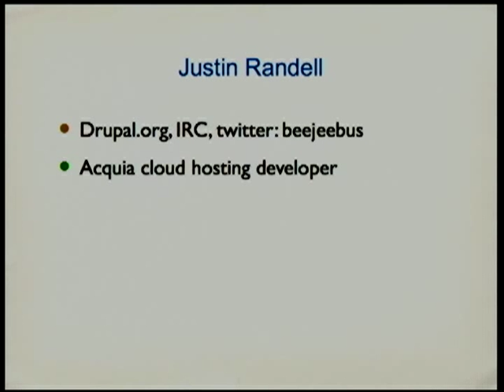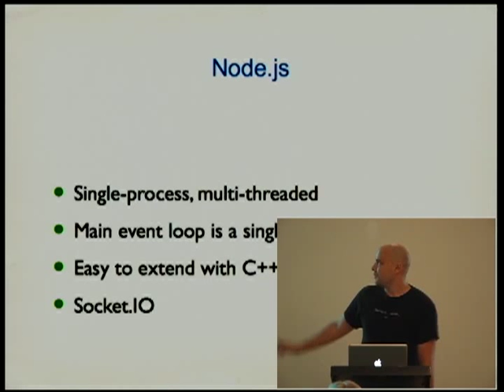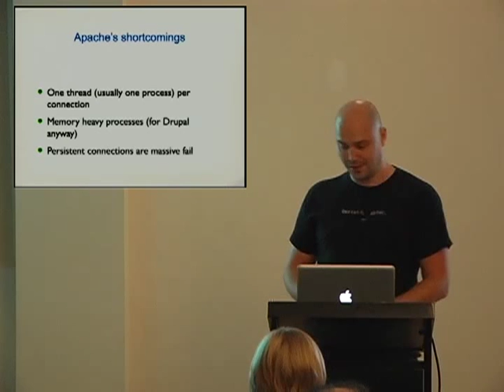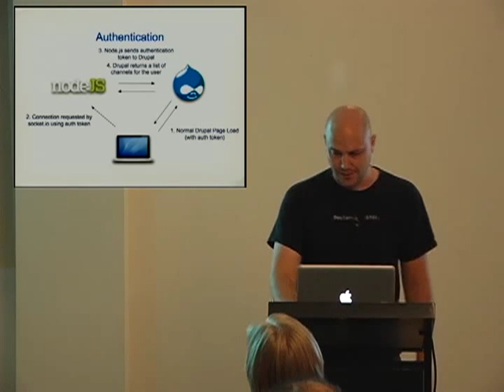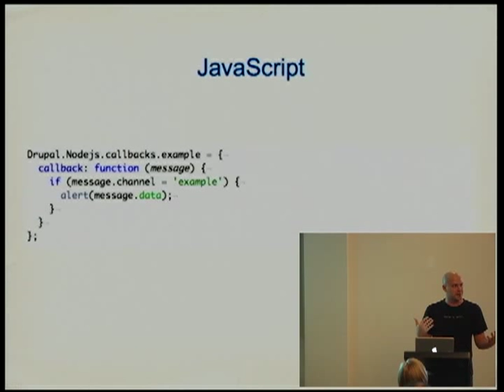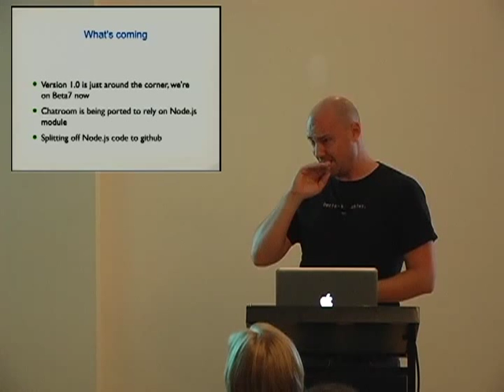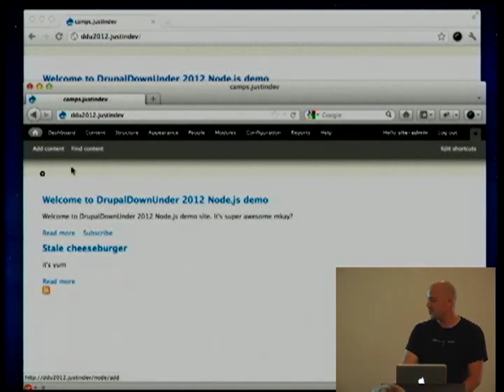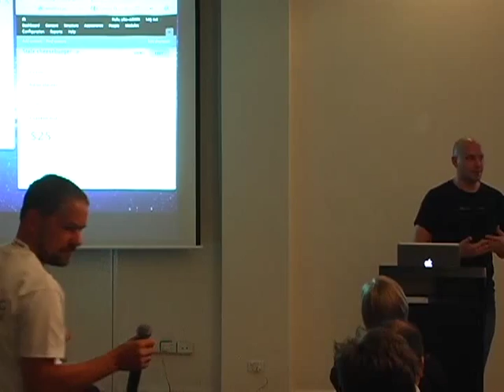Node.js and Drupal - Justin Randell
Drupal is a powerful, flexible platform for building applications, but not something that handles realtime notifications easily.
Node.js is a breath of fresh air in the Open Source web server landscape. It makes writing applications that handle thousands of open connections at the same time easy.
The Nodejs module integrates Drupal with Node.js, allowing for the best of both worlds.
This presentation will address:.